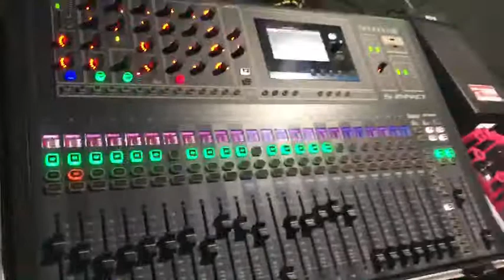วงแสงจันทร์ เวียนครกวาไรตี้ วัดโคกม่วงตรัง 2 ติดค่องาน0824439417